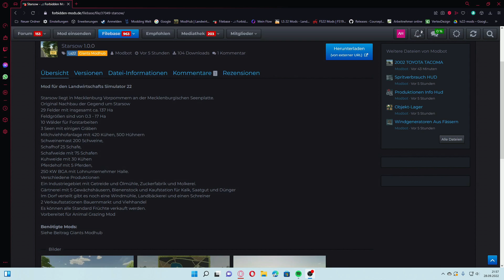LS22 Mapvorstellung - Starsow -(by Toggrim/Zul Narash ) LS22 Maps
Starsow liegt in Mecklenburg Vorpommern an der Mecklenburgischen Seenplatte.
250 KW BGA mit Lohnunternehmer Halle.
Verschiedene Produktionen
Ein Industriegebiet mit Getreide und Ölmühle, Zuckerfabrik und Molkerei.
Gärtnerei mit 5 Gewächshäusern, Bienenstock und Kaufstation für Kalk, Saatgut und Dünger
Im Dorf verteilt gibt es noch eine Windmühle, Landbäckerei und einen Schreiner
3 Seen mit einigen Gräben
Milchviehhofanlage mit 420 Kühen, 500 Hühnern
Schweinemast 200 Schweine,
Schafhof 25 Schafe,
Schafweide mit 75 Schafen
Original Nachbau der Gegend um Starsow
29 Felder mit insgesamt ca. 137 Ha
Feldgrößen sind von 0.3 - 17 Ha
10 Wälder für Forstarbeiten
Kuhweide mit 30 Kühen
Pferdehof mit 5 Pferden,
2 Verkaufsstationen Bauernmarkt und Viehhandel
Es können alle Standard Früchte verkauft werden.
Vorbereitet für Animal Grazing Mod

Für Kooperationen in der realen Landwirtschaft wie z.b Betriebsvorstellungen,Aufnahmen bei Feldarbeiten.Im Landwirtschafts Simulator, Map und Modvorstellungen vor der Veröffentlichung gerne eine Email an mich.

Cameras.
GoPro Hero 6
Panasonic Systemkamera DMC - G 81
Logitech C922

System:High End Gamer PC
Betriebssystem: Windows 11
Systemkomponenten: AMD-CPU Nvidia-Grafik SSD
Mainboard: MSI MPG X570 Gaming Edge WiFi
Arbeitsspeicher: 32 GB
Festplattenkapazität: 2000 GB
Festplatte(n): 2 TB PCIe-SSD
Prozessormodell: AMD Ryzen 9 5900X
Prozessor-Kerne: 12 Kerne
Prozessorleistung: 3,7 GHz
Grafikchipsatz: NVIDIA GeForce RTX 3070 Ti mit 8 GB GDDR6 Grafikspeicher Wassergekühlt
Ausstattungsmerkmale
Gehäusebeleuchtung: WLAN Bluetooth
Kein optisches Laufwerk